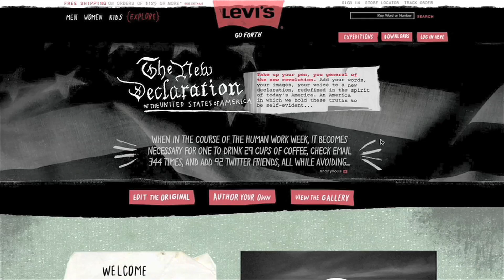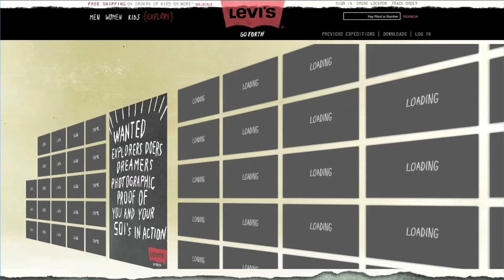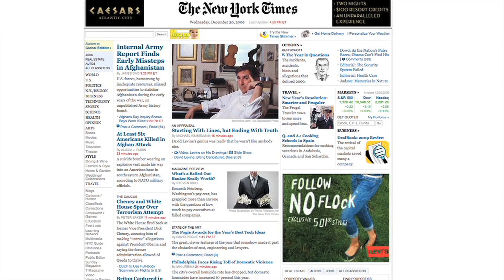"Levi's" | Razorfish | Case Study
CMA provided post-production and motion graphics for Razorfish's video case study on Levis.

Creative Media Alliance is one of the premiere marketing and advertising companies in Seattle, WA. Our overall marketing capabilities, combined with an in-house video agency, allow us creative and budgetary flexibility that truly separates us from other Seattle video production companies. Our full service advertising agency features media buying and planning, web design and development, SEO, PPC, social media marketing, and a renowned branding company to go along with our television production and online advertising.